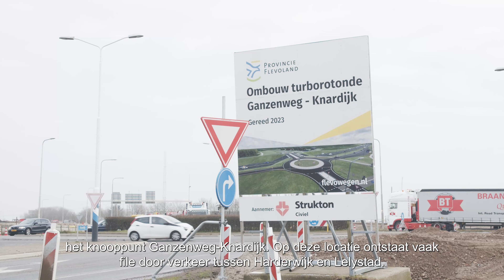N302 Ganzenweg - Knardijk _ aflevering 1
Strukton Civiel werkt in opdracht van provincie Flevoland aan het ombouwen van de bestaande turborotonde bij het knooppunt Ganzeweg-Knardijk. Op deze locatie ontstaat vaak file door verkeer tussen Harderwijk en Lelystad. Door het realiseren van een ongelijkvloerse kruising kan het verkeer tussen Lelystad en Harderwijk straks ongehinderd, vlot en veilig de polder in en uit. In deze aflevering de aanleg van de natuurvriendelijke oevers.